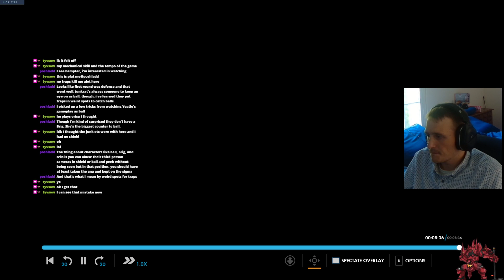VOD Review Coaching a Silver Wrecking Ball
In this video I review a silver wrecking ball player to help him climb further up the ranks. If you want coaching feel free to check out my twitch for a live VOD review of your gameplay.